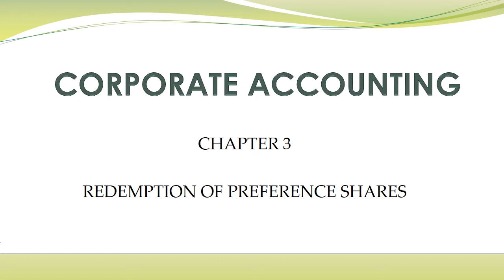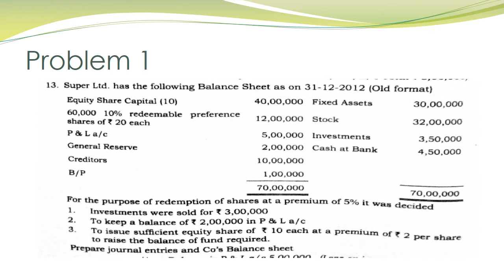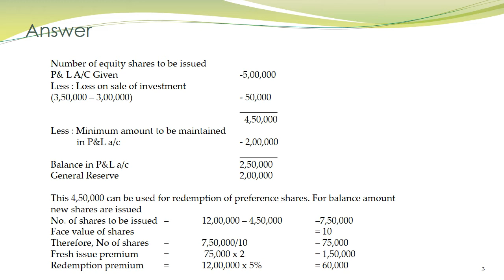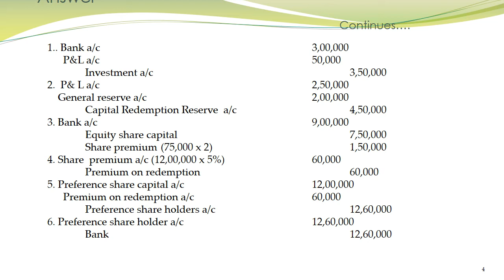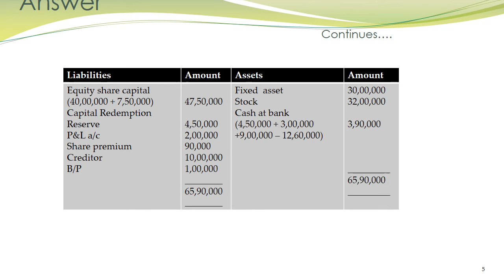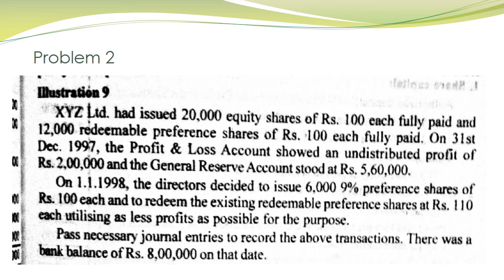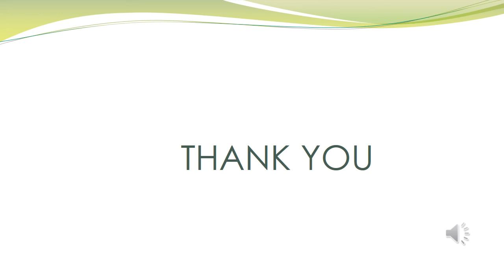CA Sep 1 video